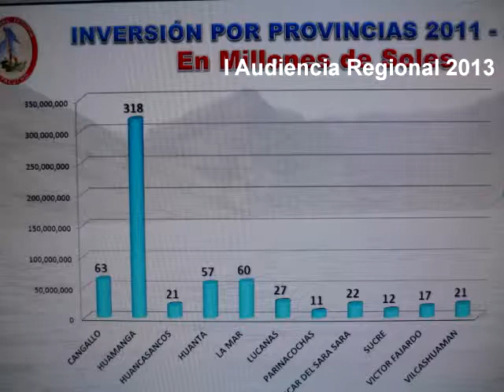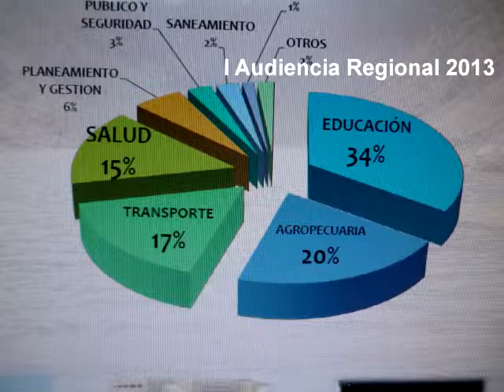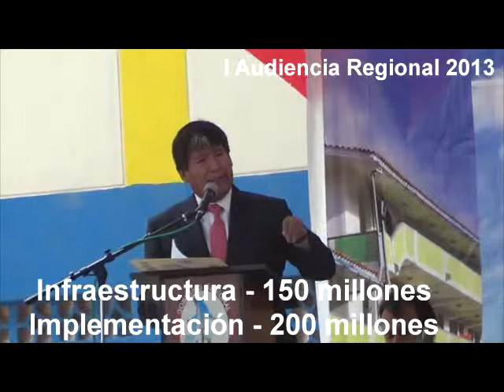Audiencia Regional 2013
El 13 de setiembre el Gobierno Regional de Ayacucho llevó a cabo la I Audiencia Pública Regional. Confirmó el incremento sostenido de los presupuestos regionales y dio cuenta de las asignaciones económicas por sectores. En el caso de la desnutrición infantil y la mortalidad materna alcanzó resultados evidentes, que hubiera sido interesante para todos los sectores. Finalmente, la gran mayoría de delegaciones aplaudió las acciones de la autoridad regional, situación que no ocurrió con la delegación huantina.